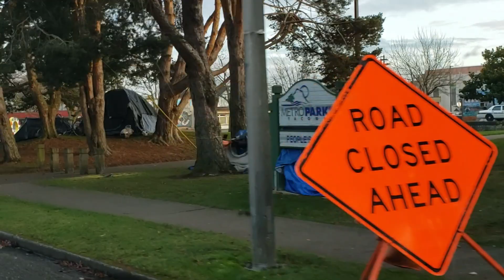People's Park Tent City